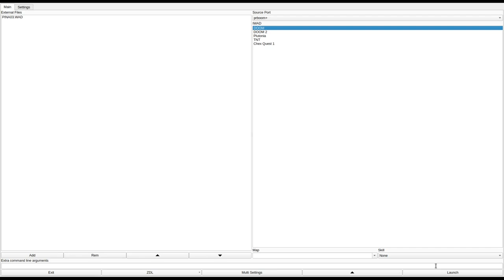DOOM 1 - PINA03.WAD (dmyard.zip)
added to the "Hall of Shame" for being a huge waste of time.
called "The Court Yard" in the /idgames FTP.
created by Paul Pina on June 30th, 1994.
from the .txt file included with the WAD:
"This level I tried to get a tier effect. There are many hidden doors and Keys.(you will need 2) As in all my wads there is a hidden switch to end the level. Lots of bad guys a perfect level for 2 or more. Look for the key to open the hidden door that leads to the way out. Weapons availability You can get every where but remember teleporters have 4 sides... this means I can send you 4 a different way depending which side you use(BIG HINT) good luck let me know if you like it or hate It. (Chain gun, Plasma gun, Shotgun, Rocket Launcher)"